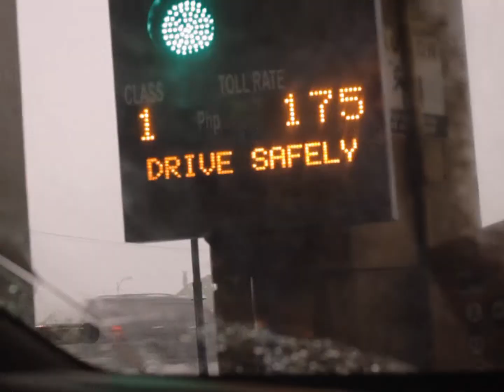mnl.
It has been 3 years since the last time I have set foot in my homeland, the Philippines. In the course of time, I have learned to seize every second of my life. To keep every memory. That's the main reason why I made this film. To spread the message on what it feels like to be with our family and friends, and why we should appreciate every moment we have with them. As a student abroad, I have realized that every vacation matters. Why? It's because we turn our backs against reality, and we wake up the next morning realizing that it's our last day with them, and that we have to go back to our normal lives. That is, away from our loved ones. If only we there is a "rewind" button in our lives to repeat those memories. Life is too short, so let's make the most out of it.

GEAR:
Cameras: Canon EOS 500D , Canon EOS 60D
Lenses: Canon 50mm f/1.4 USM , Canon 18-55mm f/3.5-5.6 , Canon 70-200mm f/4L USM
Other: Huawei P10